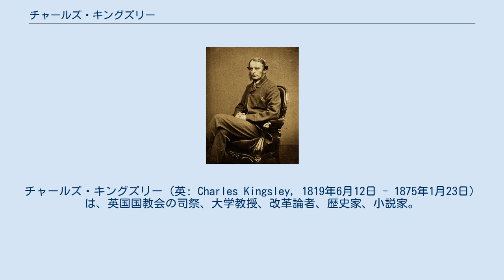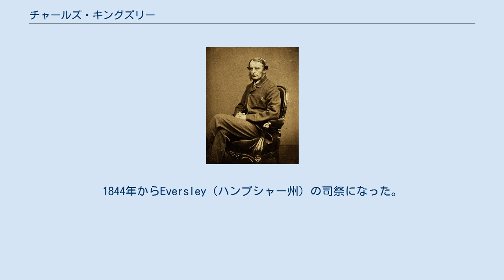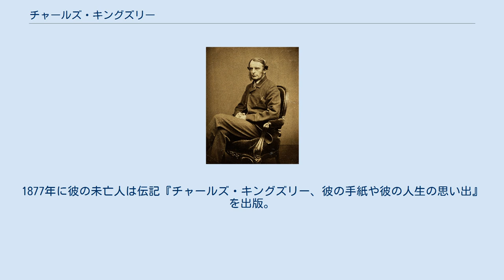チャールズ・キングズリー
サウス・ハムズ出身の人物
チャールズ・キングズリー（英: Charles Kingsley, 1819年6月12日 - 1875年1月23日）は、英国国教会の司祭、大学教授、改革論者、歴史家、小説家。
キングズリーは特にキリスト教社会主義、ザ・ワーキング・メンズ大学、それから取り組みとしては失敗したものの後の進歩主義時代 (アメリカ合衆国)の労働改革に影響を及ぼす労働者協同組合に深く関わる。
特派員・学者チャールズ・ダーウィンの友人で同僚である。
作家、探検家のメアリー・キングスリーの叔父でもある。
 Holne（デボン州）で牧師チャールズ・キングズリーと彼の妻メアリー・ルーカス・キングズリーの長男として生まれる。
弟ヘンリーも小説家になった。
 幼年期はクロヴェリー（デボン州）とバルナック（ノーサンプトンシャー州）で過ごした。
教育を受けたのはヘルストン・グラマー・スクール。
ロンドン大学キングスカレッジ、ケンブリッジ大学で学んだ。
ケンブリッジのモードリン・カレッジに1838年入学、1842年卒業。
 教会の聖職に就くことにした。
1844年からEversley（ハンプシャー州）の司祭になった。
 キリスト教社会主義の運動に共感したキングズリーは、しばしばロンドンに出てきては、運動の宣伝活動を積極的に行い、彼の扇動者的な性格も幸いして、この運動の普及に大きく貢献した。
 1859年、ヴィクトリア女王から牧師に任命された。
1860年、ケンブリッジ大学の近代史教授になった。
1861年に家庭教師になった相手は当時のプリンス・オブ・ウェールズだった。
1869年にケンブリッジの教授職を辞任し、1870年から1873年にチェスター大聖堂の聖堂参事会員だった。
 このころ、グローバナー博物館とともに、自然科学、文学、芸術のためのチェスター協会を設立した。
1872年にミッドランド研究所の第19代所長になった。
1873年にウェストミンスター寺院の聖堂参事会員になった。
 キングズリーは1866年にエドワード・エア国防委員会に、トーマス・カーライル、ジョン・ラスキン、チャールズ・ディケンズ、アルフレッド・テニスンらといっしょに入った。
彼は、ジャマイカ総督エドワード・エアの「モラント・ベイの反乱」に対する残虐な弾圧を支持した。
キングズリーは、トーマス・ハクスリーから、1860年から1863年に不可知論に関する手紙を受け取っていた。
 キングズリーは、1875年に死亡し、セントメアリー教会の墓地に埋葬された。
娘の一人メアリー・セントレガー・キングズリーは「ルーカス・マレット」のペンネームを使った小説家だった。
1877年に彼の未亡人は伝記『チャールズ・キングズリー、彼の手紙や彼の人生の思い出』を出版。